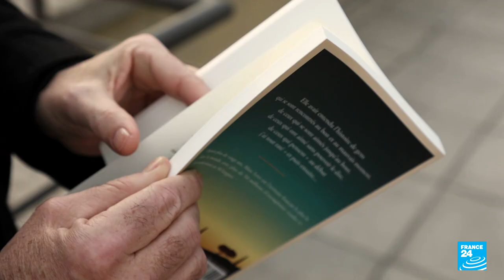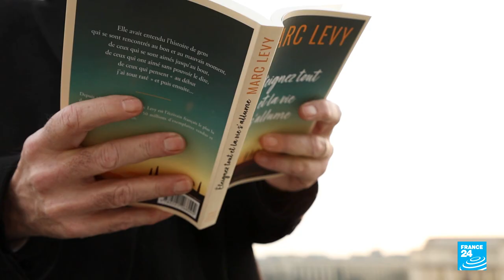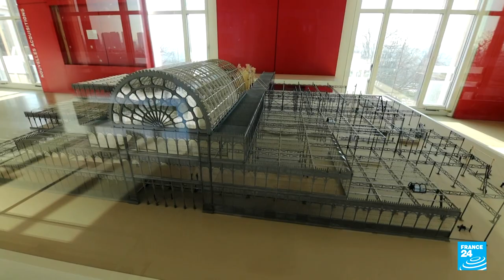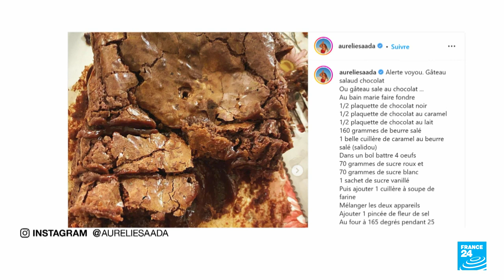Le Paris des Arts de Marc Levy • FRANCE 24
Cette semaine notre invité est Marc Levy, l'un des écrivains contemporains français le plus lu au monde. Il vient nous parler de son dernier roman "Éteignez tout et la vie s'allume" publié aux éditions Robert Laffont. L'auteur nous emmène en balade découvrir la galerie contemporaine et moderne de la Cité de l'architecture et du patrimoine. Et puis, une rencontre en musique avec la chanteuse Aurélie Saada qui nous parle de "Bomboloni", son dernier album gourmand et sensuel.